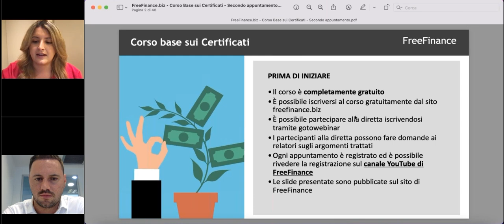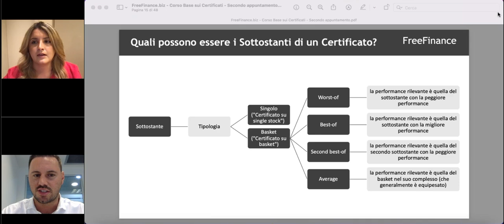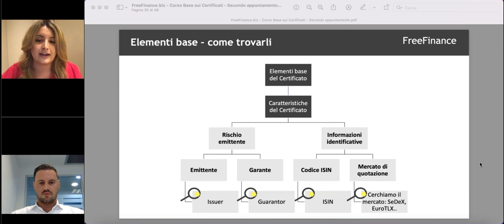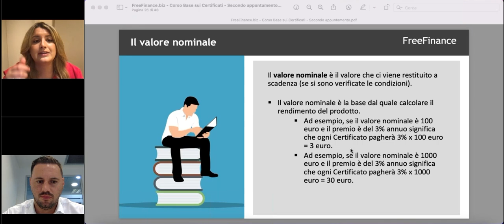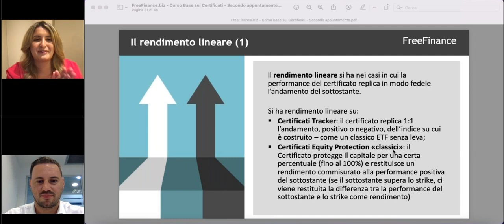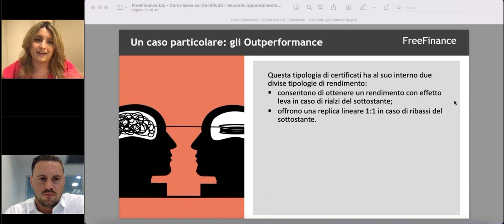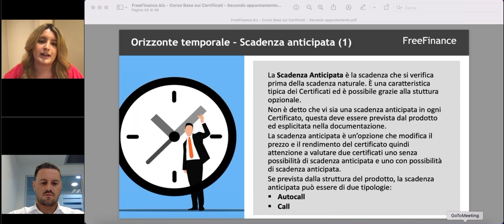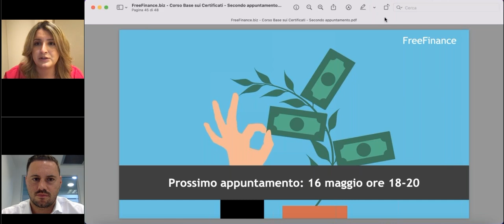Corso di Formazione sui Certificati - Ep.2 - Basket worst-of, Scadenza, Autocall, Protezione, Quanto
Quali sono gli elementi base dei Certificati? Che cosa è il valore nominale, il prezzo di emissione, il prezzo di mercato? Che cosa è la scadenza? Quando è possibile la scadenza anticipata? Che cosa sono i certificati della tipologia "quanto"? Scopri di più nel secondo appuntamento del Corso di Formazione sui Certificati con Francesca Fossatelli e Alessandro Pavan.

0:00 Intro
1:30 Che cosa è il sottostante di un Certificato?
3:15 Quali possono essere i sottostanti di un Certificato?
7:17 Certificati su Basket worst-of, best-of, second best-of, average
17:37 Elementi base dei Certificati: emittente, garante, nome commerciale, codice ISIN, mercato di quotazione
24:50 Elementi base dei Certificati: prezzo, rendimento, protezione, rischio cambio, orizzonte temporale
27:27 Il Valore Nominale di un Certificato
31:01 Il Prezzo di Quotazione di un Certificato
33:37 Il Prezzo di Mercato di un Certificato: prezzo bid e ask (denaro e lettera)
35:57 Il rendimento di un Certificato: rendimento lineare, premio o bonus e Cap
37:26 Il rendimento lineare nei Certificati Tracker, Equity Protection e Bonus Cap
42:18 Il rendimento a premio nei Certificati Cash Collect, Digital e Athena e il rendimento bonus nei Bonus Cap
44:57 Il rendimento con Cap nei Certificati Recovery e Bonus Cap
50:02 Il livello di protezione e la valuta di protezione nei Certificati a capitale protetto
53:37 Il rischio di cambio e l'opzione quanto
55:45 L'orizzonte temporale: Certificati open-end e con scadenza
57:36 La scadenza anticipata: Certificati callable e autocallable
1:02:00 Q&A